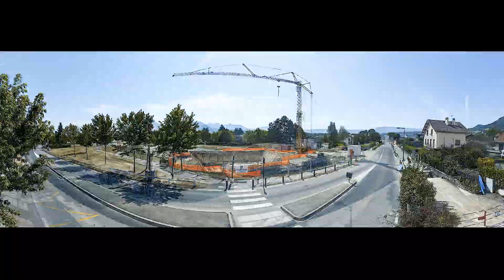Discover Tikee solution for construction monitoring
Discover Tikee time lapse solution for construction monitoring and real estate